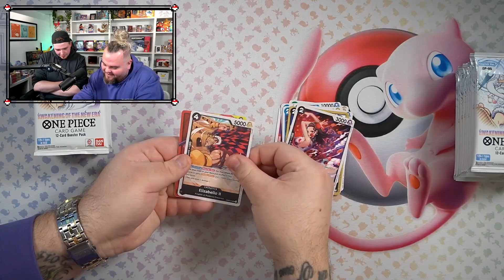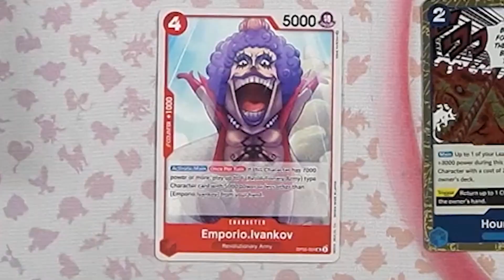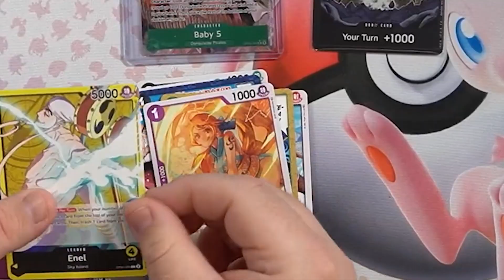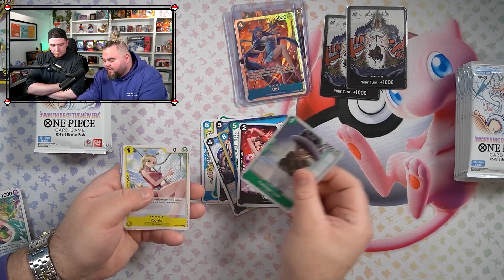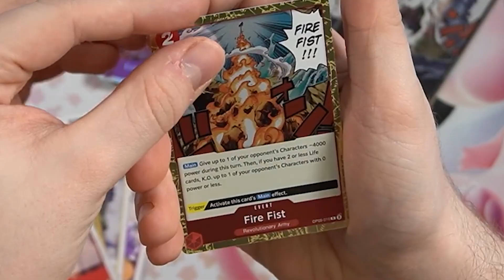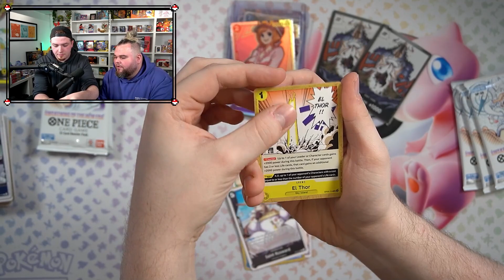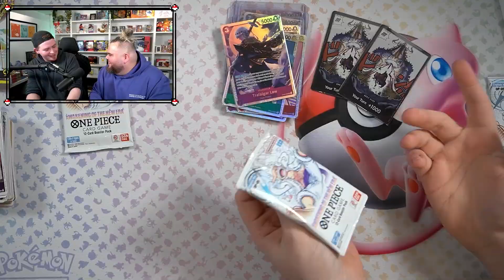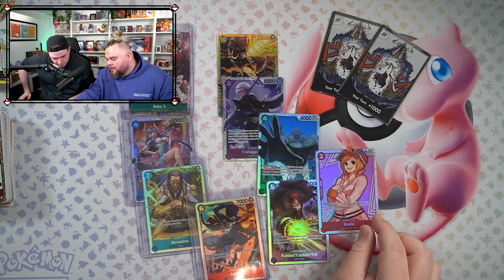Die TEUERSTE Ruffy Karte! Können wir sie ZIEHEN? 👀 One Piece TCG OP05 Opening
Link zum Podcast! - Gerne abchecken🔥